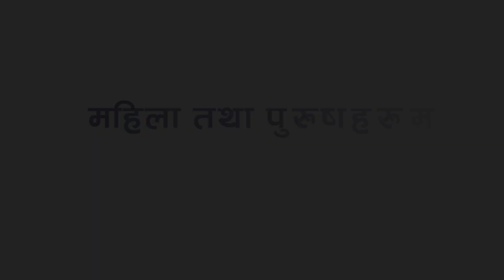Causes of Infertility in Men and Women | Nepal IVF & Fertility Center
Infertility can be a challenging and emotionally taxing journey for many couples. To help you navigate this complex topic, we've created this informative video that delves into the causes of infertility in both men and women.

In this comprehensive guide, we will explore the various factors that can contribute to infertility, shedding light on the physiological, lifestyle, and environmental aspects that may impact your fertility. Whether you are trying to conceive or simply interested in learning more about fertility health, this video provides valuable insights into the following key areas:

Male Infertility Factors:

We discuss common male infertility issues such as low sperm count, poor sperm motility, and abnormal sperm morphology.
Explore the role of lifestyle factors, such as diet, exercise, and substance use, in male fertility.
Understand how certain medical conditions, like varicoceles or hormonal imbalances, can affect male reproductive health.
Female Infertility Factors:
Discover the female reproductive system and the intricacies of the menstrual cycle.
Learn about common causes of female infertility, including ovulatory disorders, blocked fallopian tubes, and uterine abnormalities.
Gain insights into the impact of age, lifestyle choices, and underlying medical conditions on female fertility.
Shared Factors:

Explore factors that can affect both men and women, such as stress, obesity, and environmental toxins.
Understand the importance of a healthy lifestyle and its role in optimizing fertility for both partners.
Treatment Options:

Get an overview of various infertility treatment options available for both men and women, including assisted reproductive technologies (ART) like in vitro fertilization (IVF).
Our goal is to provide you with a clear understanding of the potential causes of infertility and empower you with knowledge to make informed decisions regarding your reproductive health. Whether you're struggling with infertility or simply want to be well-informed, this video is a valuable resource for anyone interested in this important topic.

If you have any questions or would like us to cover specific topics related to infertility, please leave a comment below, and we'll be happy to address them in future videos. Remember, you're not alone in this journey, and knowledge is a powerful tool on the path to parenthood.

Location: 2nd Floor, Ishan Children and Women’s Hospital, Basundhara